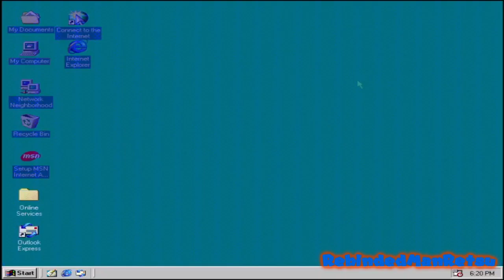Windows 98 With Progressbar98 Sounds